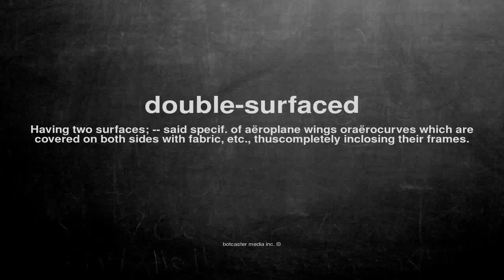What does double-surfaced mean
What does double-surfaced mean in English?